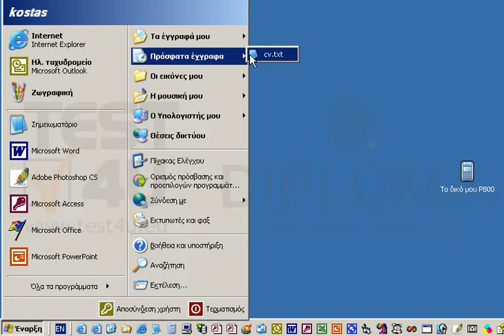Ανοίξτε από την λίστα με τα πιο πρόσφατα έγγραφα το αρχείο cv.txt.